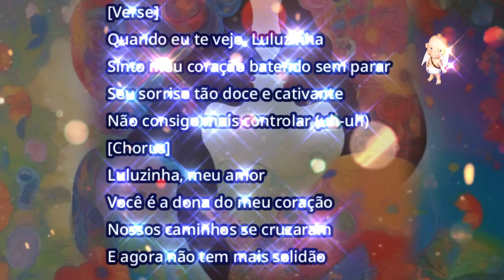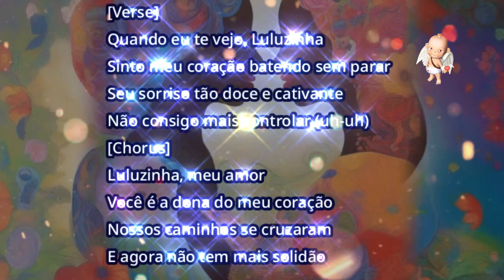Quando eu te vejo